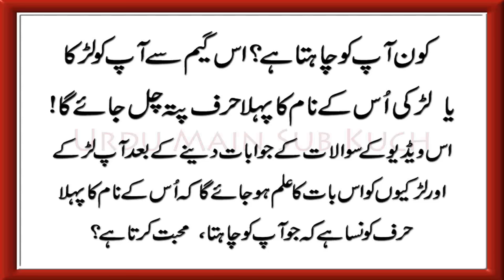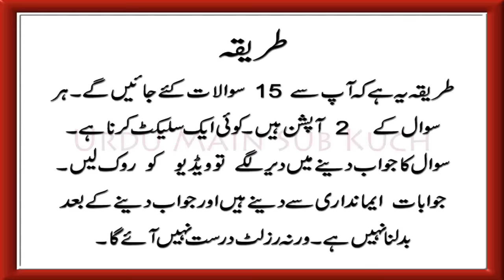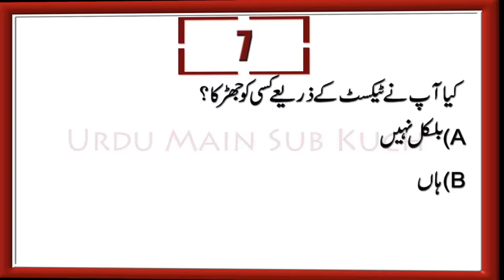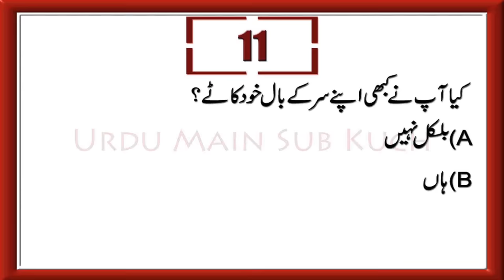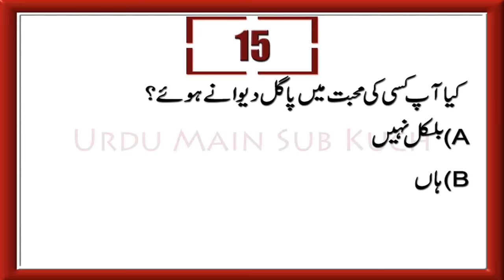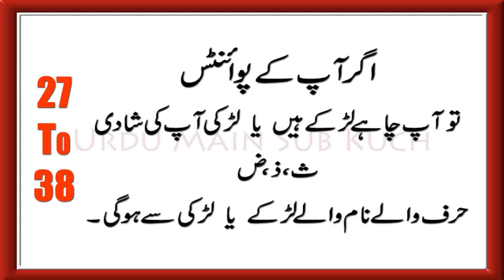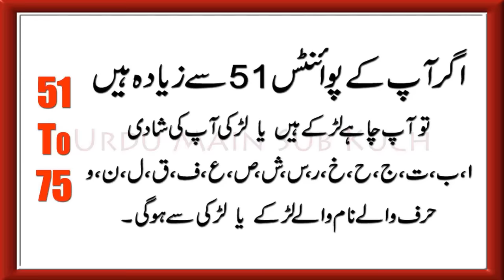Discover Who Is Secretly In Love With You - This Game Reveals The First Letter of Name in Urdu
Kon Apko Chahta Hai Is Game Se Ap Ko Ladka Ya Ladki Ke
Naam Ke Pehle Letter Ka Pata Chal Jayega